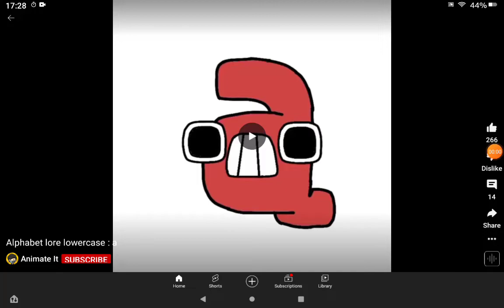a: SUBSCRIBE MOONBOI1273